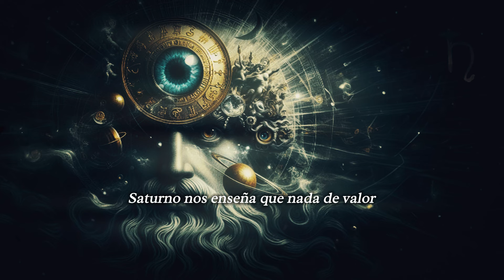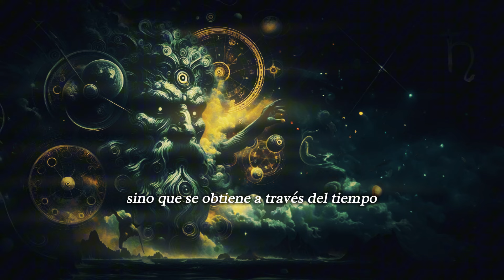Lo que NO Sabías de SATURNO: Duras Lecciones del Señor del Umbral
Descubre los misterios que esconde Saturno, el Viejo Guardián del Umbral. En este video, exploraremos las duras lecciones que impone el dios del tiempo y del karma, cuyo poder va más allá de lo visible. Saturno o Cronos no solo rige el destino y la estructura, sino que también es el maestro implacable que nos obliga a enfrentar nuestros límites. A través de su influencia, aprenderás sobre las pruebas necesarias para el crecimiento espiritual y personal. ¿Qué conocimientos profundos esconde este enigmático dios, este titán mitológico, y cómo sus lecciones pueden transformar tu vida? Prepárate para adentrarte en lo desconocido.